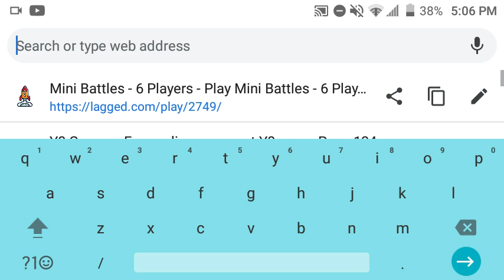he smacked the screen in mini battles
noooooooooooooooooooooooooooooooooooooooooooooooooooo!